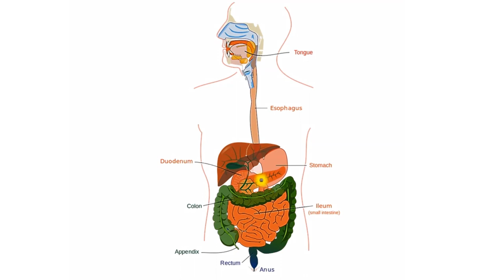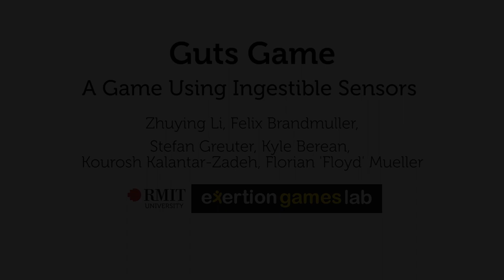The Guts Game: Designing Playful Experiences for Ingestible Devices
Zhuying Li, Felix Brandmueller, Stefan Greuter, Florian Mueller

Video Showcase

Abstract
We present the "Guts Game", a novel two-player mobile game involving ingestible devices. Our game requires the players to swallow a digital sensor that measures the user's body temperature continuously. Players need to change their body temperature to a certain degree to complete in-game tasks. Points are awarded to players upon completing these tasks. The game ends when one of the players excretes the sensor. The player who received more points at the end of the game wins. By introducing ingestible devices to the field of game design, we might be able to facilitate entertainment experiences for people who need to use ingestible devices for medical use. Furthermore, our work might also help game designers interested in developing novel and rich game experiences.